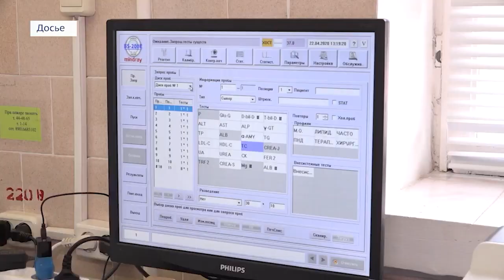С начала 2023 года темпы заболеваемости коронавирусом в России заметно выросли